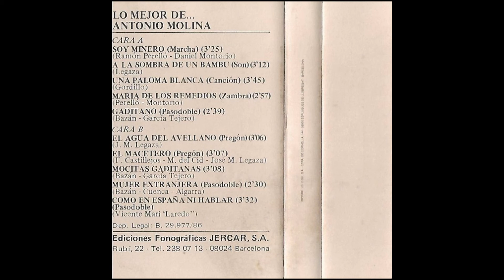Lo mejor de Antonio Molina Cassette 1986 02 Una paloma blanca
Si te gusta esta Cinta y quieres escuchar todas las canciones dejame aqui un Mensaje y te dire como puedes conseguirlo